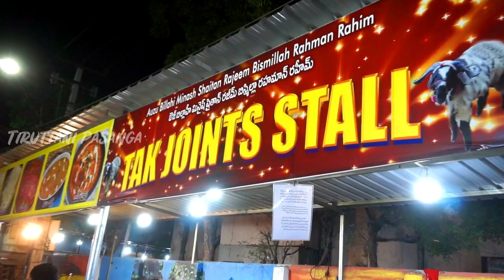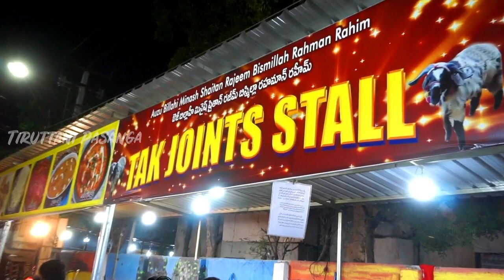World Best Mutton Haleem Shop in Panja Center Vijayawada / Indian Street Food / Tiruttani Pasanga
உலக பேமஸ் மட்டன் ஹலீம் (Mutton Haleem) கடை உங்களுக்கு தெரியுமா... இதை சாப்பிட்டா எப்படி இருக்கும் தெரியுமா.